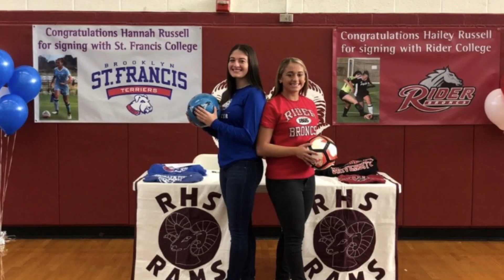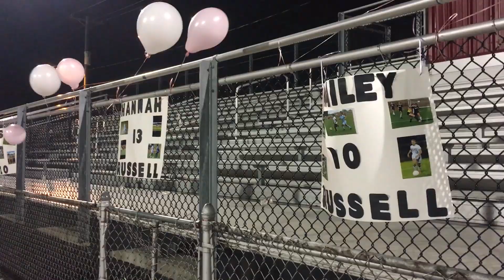Hannah and Hailey Russell - a Short Sports Documentary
Hannah and Hailey Russell are twin tri-sport athletes from Riverside, New Jersey, each with impressive records in soccer. Starting in 2019, for the first time in their lives, they will be separated when they go to college. This is their story.

This is a short sports documentary by Joe Passero.

Special thanks to Hannah, Hailey and Terri Russell, Katie Morton, Riverside High School, Riverside Athletics and Aaron Carter.